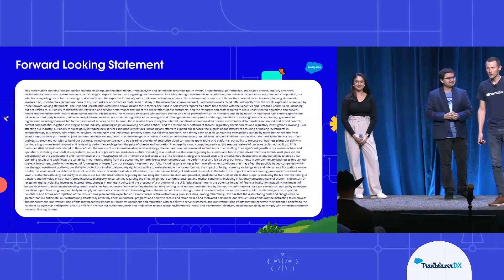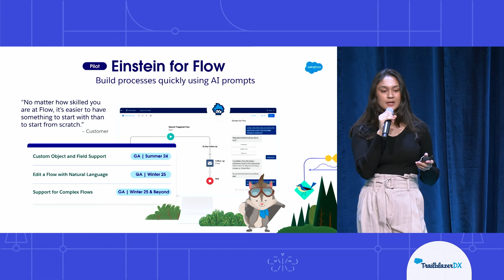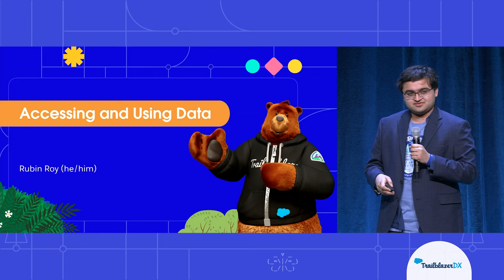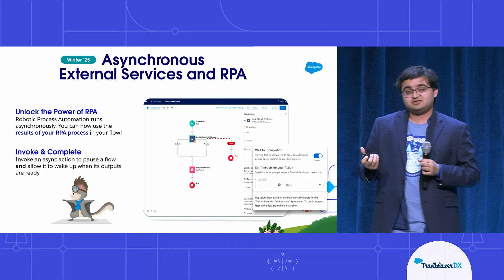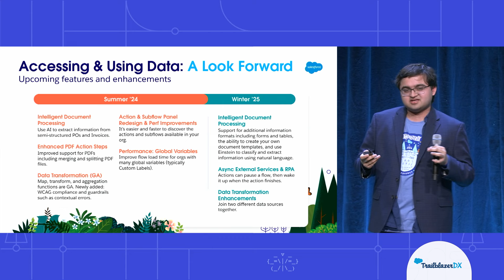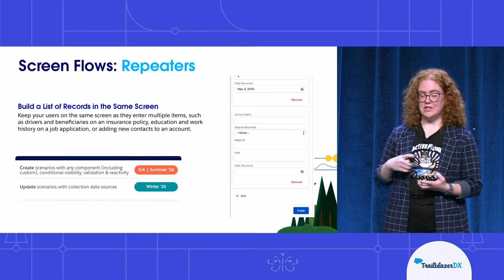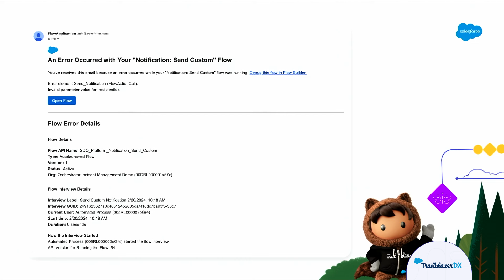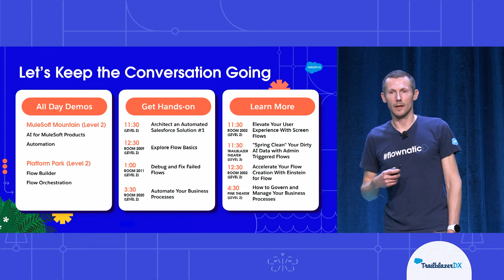Automation - What’s New and What’s Coming | TrailblazerDX 2024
Join the automation product teams as they share the innovation coming to Flow Builder, Flow Orchestration, RPA, and IDP in the coming months.